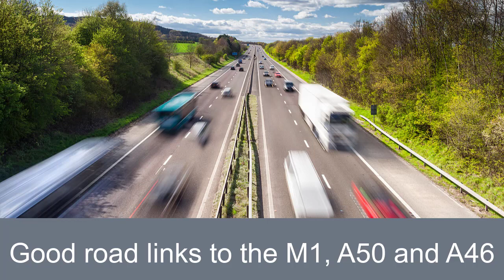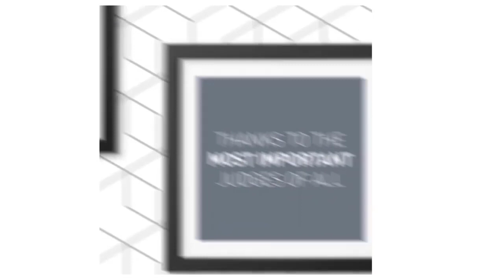City Heights, Leicester - Development video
Find out more about our City Heights development in Leicester